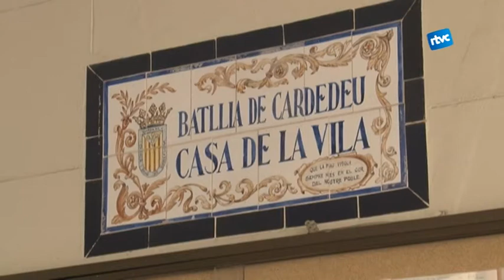CIU trenca el pacte de govern amb el PP a l'Ajuntament de Cardedeu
Els membres del grup municipal de Convergència i Unió donen per acabat el pacte de govern amb els socis del Partit Popular a l'Ajuntament de Cardedeu. La relació entre nacionalistes i populars era insostenible per qüestions ideològiques i la denúncia que els populars han fet a 6 dels 250 veïns que van pintar el mural independentista de l'entrada de Cardedeu ha estat determinant.